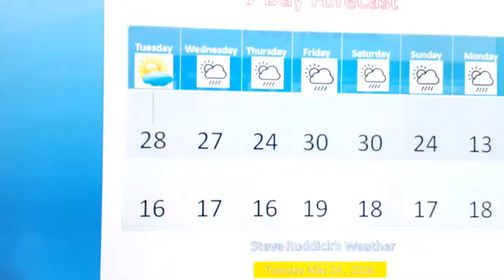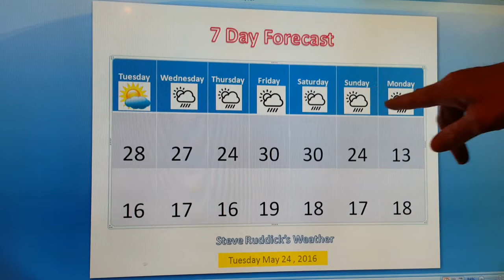Southern Ontario News- Tuesday Weather Update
After an awesome Victoria Day Weekend, the sunny weather continues..but for how long? Check out the video.